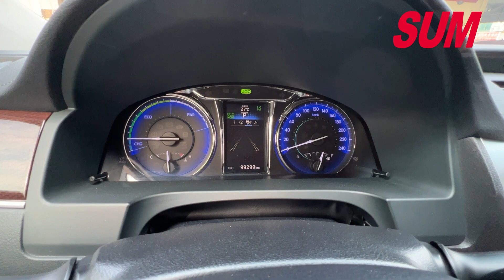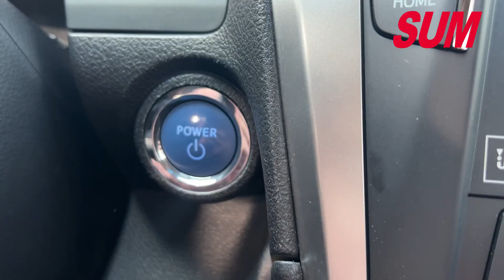【SUM中古車】TOYOTA CAMRY 好車最佳選擇 2016年 台南市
車商資訊：SUM吳家汽車 吳期豐先生
聯絡資訊: 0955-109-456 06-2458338 LINE:clot810111
車輛資訊： 2016年 TOYOTA CAMRY
車輛售價：69.8萬
車商地址：臺南市安南區北安路三段269號